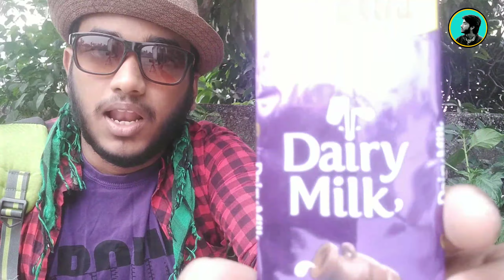MAN VS HOME WITH KOUSTAV ভাই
Aj akta notun video niye amra abar upostit hoye gelam।